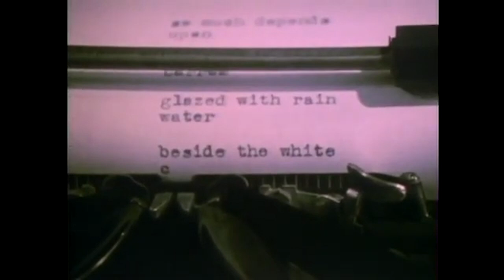William Carlos Williams on the Creation of Poetry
An icon of the imagist poets that appears in Week 3 of ModPo, William Carlos Williams had many important things to say about the creation of art and poetry.

ModPo is a free online course about modern and contemporary poetry. It is non-credit, open all year, and open to all.